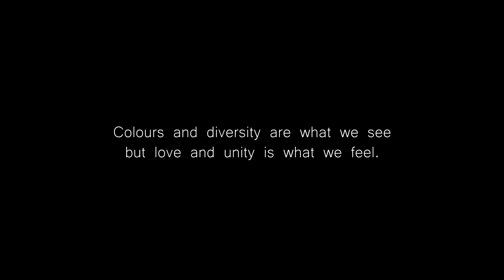THE SAME - Short film 2015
The Same is a short movie dealing with a topic of an immigrants, cultural differences and similarities. It was filmed in march the 13th 2015 durring Erasmus and had it's premiere at the same weekend in city of Cagliari.

The main idea of a movie is to say that every human being has a difrent look in their eyes and eventhough it is so diverse and specific we have no right to judge on the basis of colours and appearence. Colours are a visual attributes percieved with brain. But when people smile we feel emotiones in our "hearts" Therefore we sometimes need to get rid of the colours to behave and feel equally.

Camera:
Natalia Mrvova
Roman Oravec

Directed and edited by:
Roman Oravec

Captured on Canon 70D + 18-135mm and Canon 650D + 15-85mm